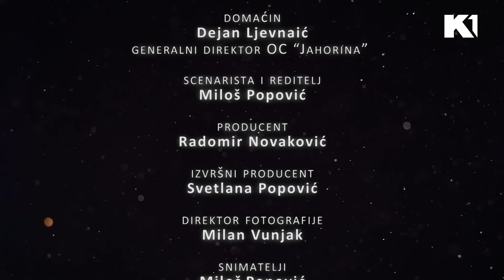Snimanje Gocinog spota I MOJ SAVRŠENI BRAK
Gledajte nas 🤩
📺iris (111)
📺Supernova (11)
📺Orion (7)
📺Hipernet (8)